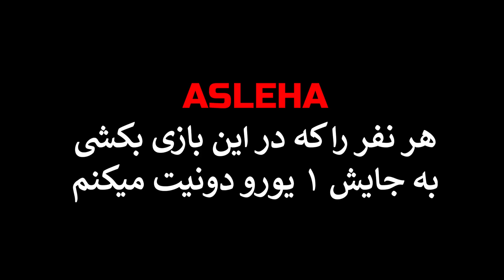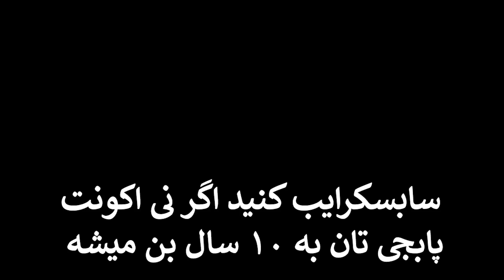چلنج هر کشته یک یورو و ایرانگل پر از ربات | PUBG MOBILE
(Prod. 27Corazones Beats)